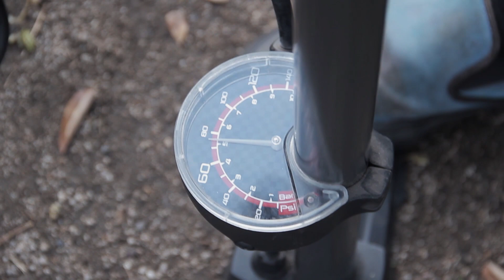Upgrade a la SPARTON 🚲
saludos